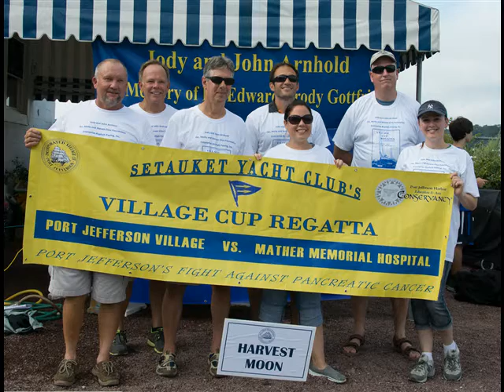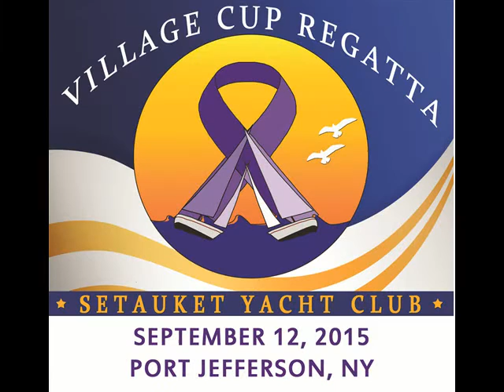2015 SYC Village Cup Regatta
Join actor Ralph Macchio and the Setauket Yacht Club's 2015 Village Cup Regatta Saturday, Sept. 12, 2015, and raise funds for Mather Hospital's Palliative Medicine Program and the Lustgarten Foundation.